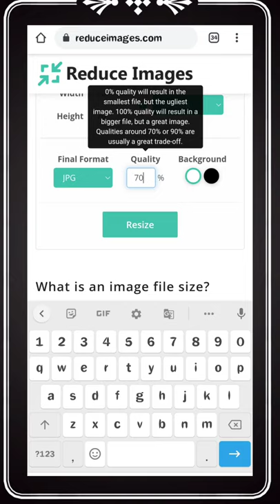Image ka size kam kaise kare | how to reduce and resize image | photo ka size MP se KB kaise badle 🤔